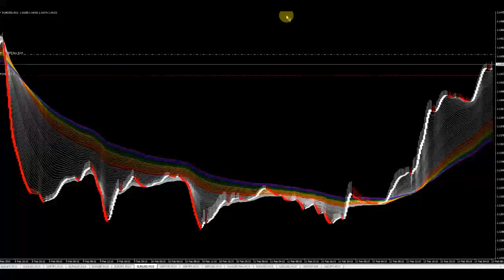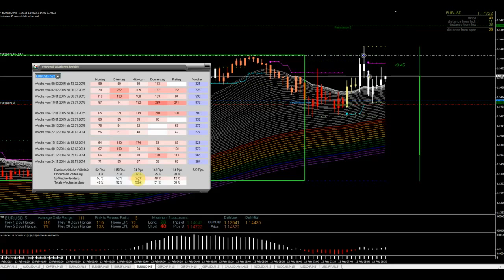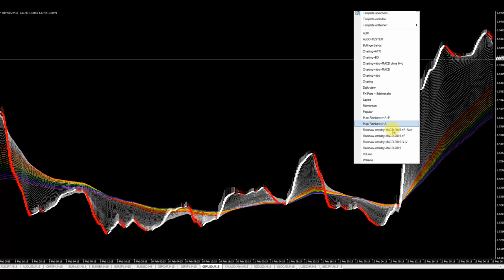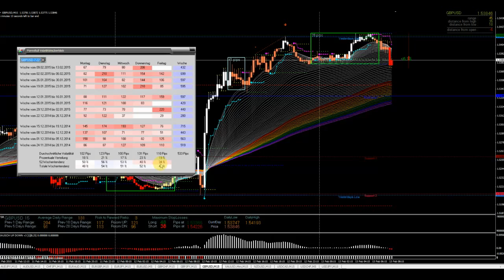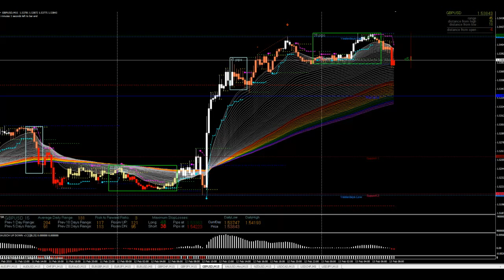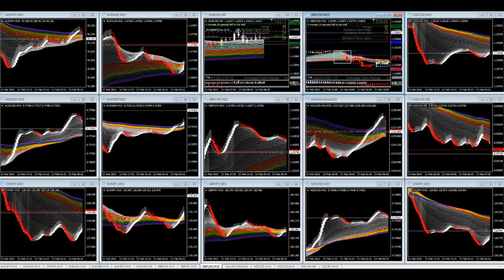JFD Devisenradar: EUR/USD und GBP/USD in der Rainbow-Intraday-Beschau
Der Euro (EUR/USD) und auch das Cable (GBP/USD) weisen im Intraday-Modus positive Rainbow-Strukturen auf. Worauf man achten sollte.